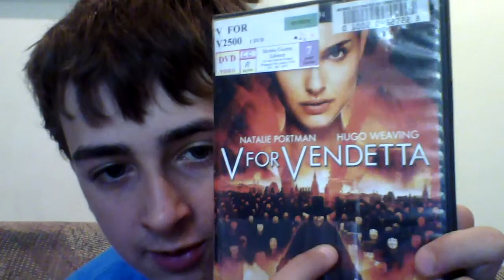V For Vendetta Movie Review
Amazing Movie! Very Thought Provoking Highly reccomend it!